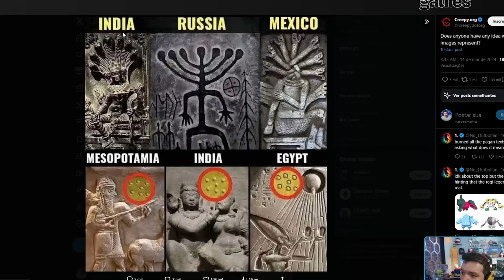OS MOMENTOS MAIS ENGRAÇADOS DAS LIVES!! (Gaules, Liminha, Apoka, BT, Mch) (#54)